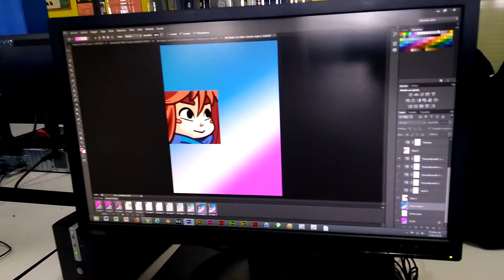Gif(5)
Gif realizado por mis estudiantes de diseño gráfico Elaboración de GIF a partir de dibujo a mano alzada